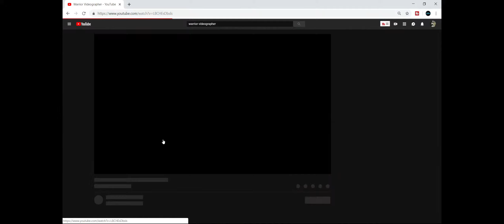The Fat Mother Of All Lands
Cameras;
- Note 9
Lens/ 12MP Super Speed Dual Pixel, OIS, f/1.5 or f/2.4 with Moment Ananmorphic lens.

Vehicle:
- Van
- Plane

Tripods/Monopods:
- Cobra 2 strike

Lighting:
- Aputure Amaran AL-F7